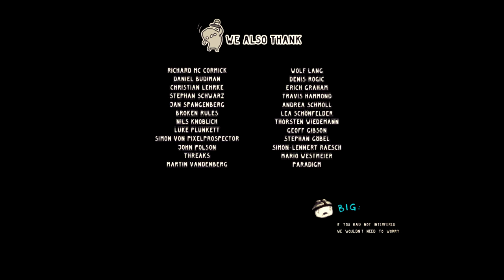Let's Play Tiny and Big : Grandpa's Leftovers - Episode 12 - Dawning of the Pants (the end)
This is Tiny and Big - Grandpa's Leftovers by Black Pants Game Studio. I got it on a Steam sale, a long time ago. it's a very very nice little game and a lot of fun.

I also make music with my band esreverse.